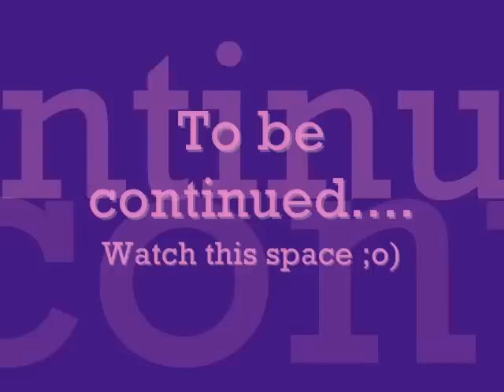Surrounded by sound preview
4 clowns and their instruments RETURRRRRRRRRRN!!!